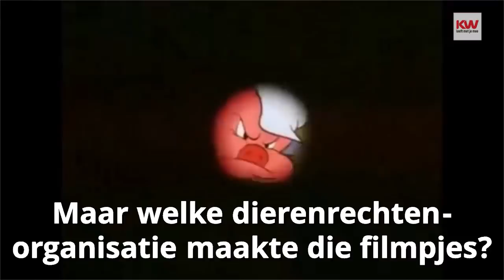KWuizzz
Eindejaarsquiz 2017